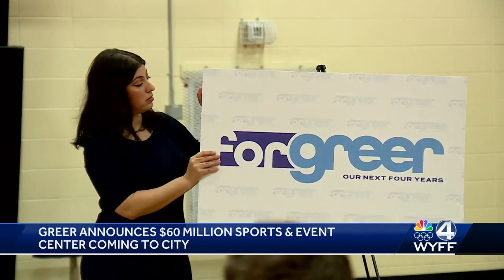$60 million sports and events center could be coming to Greer